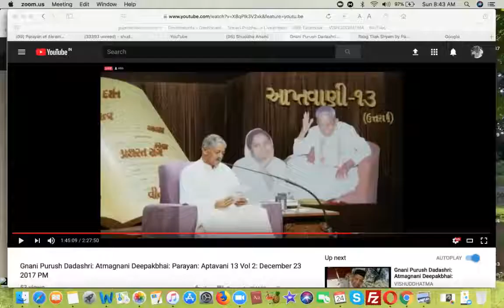Gnani Purush Dadashri: Atmagnani Deepakbhai: Progress After Gnan Vidhi: German QA: December 23 2017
German Mahatma asks Pujya Deepakbhai about the correct method to proceed further in Akram Vignan after the Gnan Vidhi. Deepakbhai shares his experience and method.